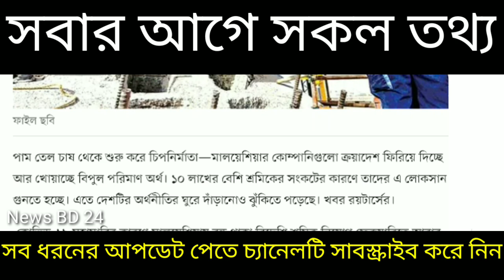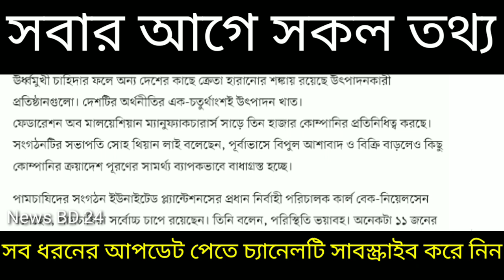৮ থেকে ১০ লক্ষ কর্মী দরকার মালয়েশিয়াতে কবে যাবে দ্বিতীয় ফ্লাইট Calling Visa Malaysia